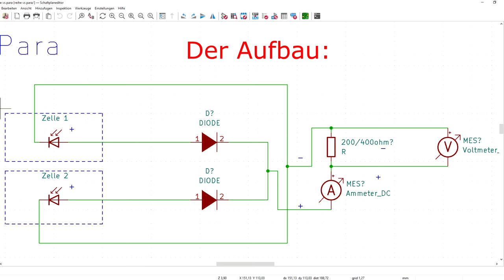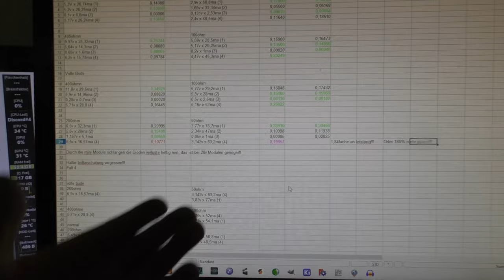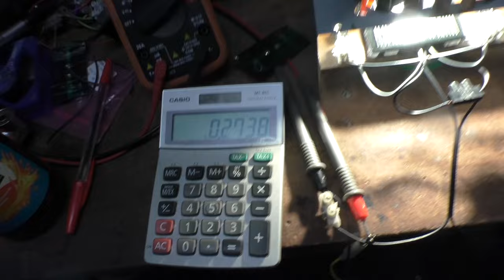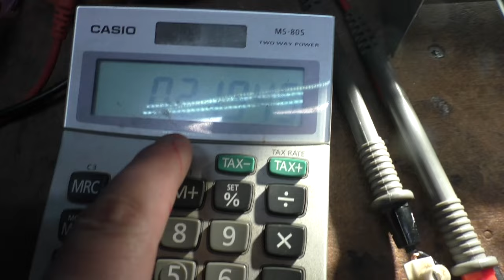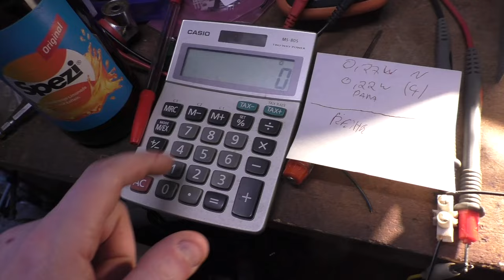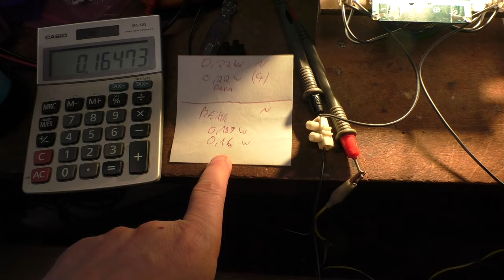Solar 180% mehr Power nicht gewollt? parallel oder reihenschaltung